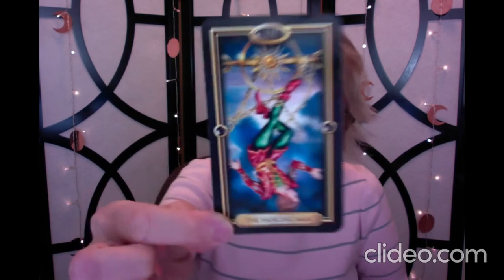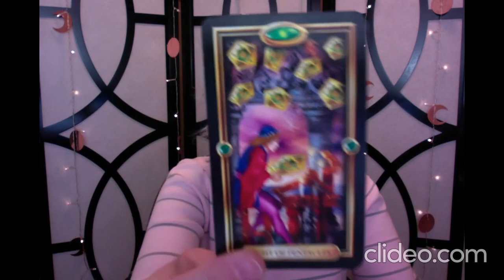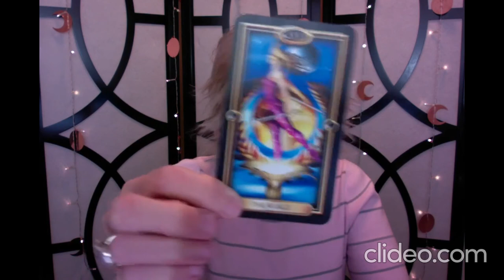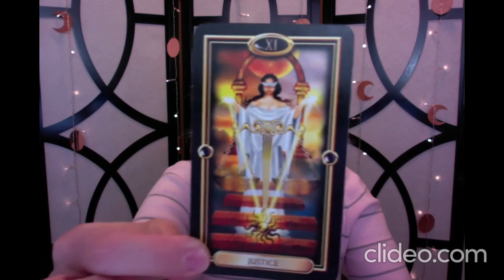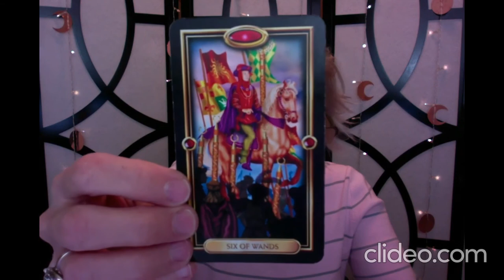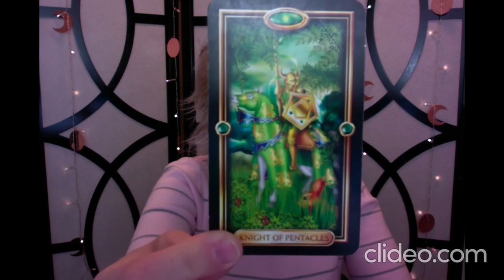John Lloyd Cruz and Bea Alonzo~ Relationship Reading